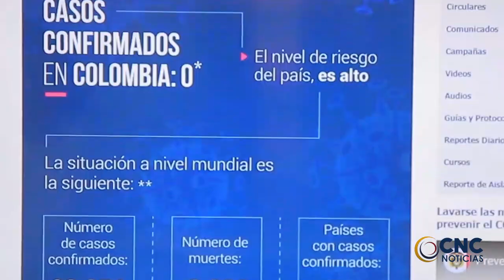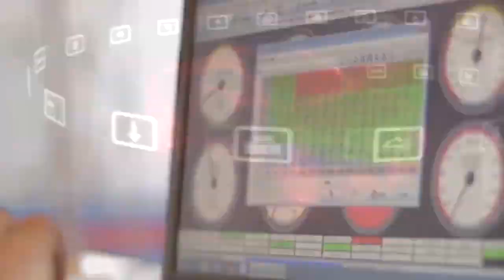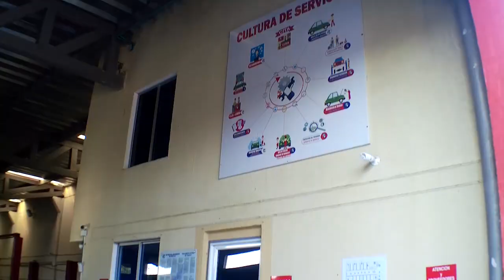NO HAY CASOS DE CORONAVIRUS EN VALLEDUPAR Y NO HAY PORQUE ESTAR ALARMADOS” SECRETARIA DE SALUD MUNIC